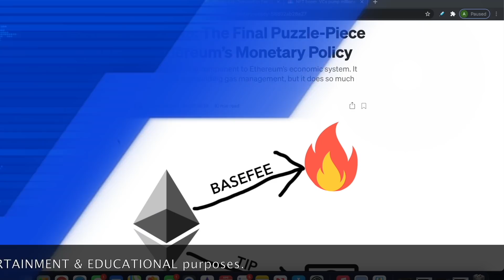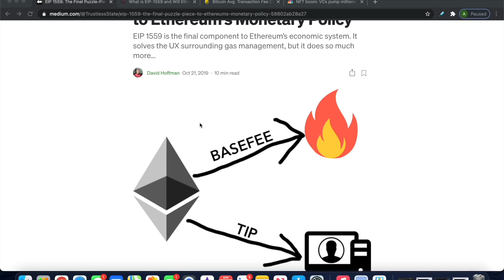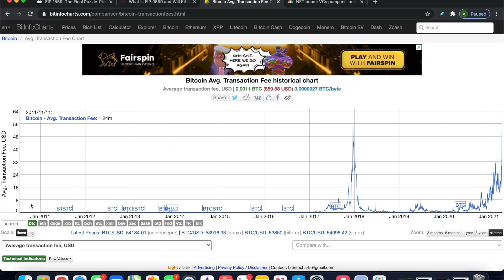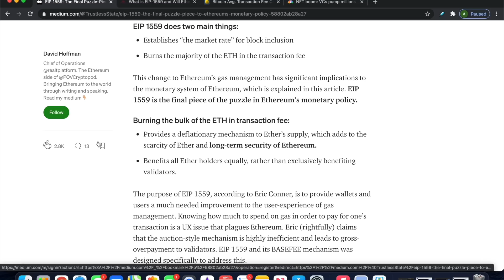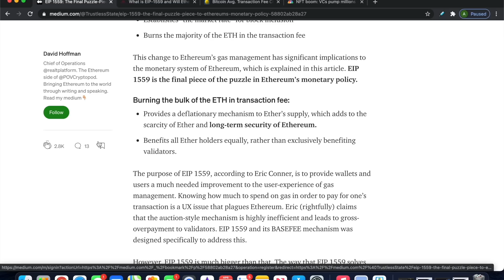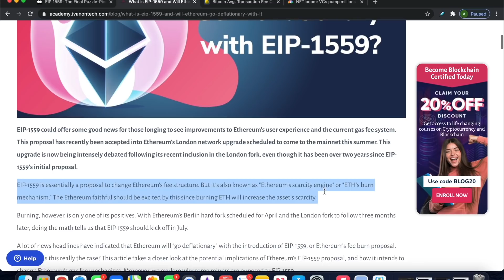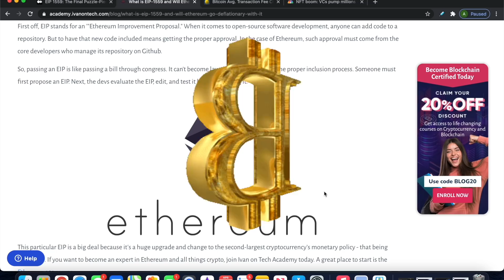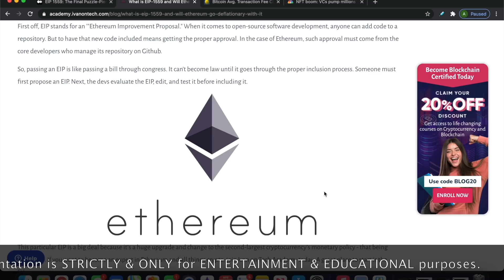Ethereum EIP 1559 Explained BlockChain BUZZ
BUILDING TRADING CONFIDENCE
Finance Made Simple... Trading Made Easy!
Relatable Research... Emerging Issuers
Fundamentals... Technical Analysis
FREE STOCK TIPS & TRADING IDEAS

Copy & Paste
JOIN Private Trading Club Chat NOW (TRADER TRAINING)

ALERTED our PRIVATE TRADING CLUB March 6th 2021 when ETH was $1500

What is EIP 1559. EIP 1559 is a proposal to reform the Ethereum fee market, with the following key changes: The current gas limit of 12.5 million is replaced by two values: a “long-term average target” (12.5 million), and a “hard per-block cap” (25 million). EIP-1559 effectively doubles the Ethereum block space, but then it targets blocks only to be 50% full. The block size will still average out to the same size over time. However, the built-in flexibility allows for extra capacity for transaction inclusion.Miners currently benefit tremendously from these transactions, many of them without even knowing about it. This revenue would be unaffected in EIP-1559, because it would be paid via the tip, not the basefee, and hence isn't burned. ... As a result, less than half of today's fees could be burned by EIP-1559.Its opponents point out that EIP 1559 will only take away tx fees going to miners, but will do nothing to reduce gas fees and block congestion. The changes proposed by EIP 1559 will lead to a significant drop in miners' revenue, and eventual end upon the Quick Merge.